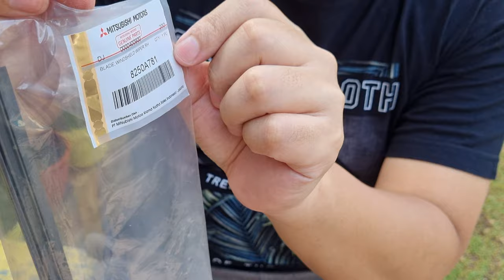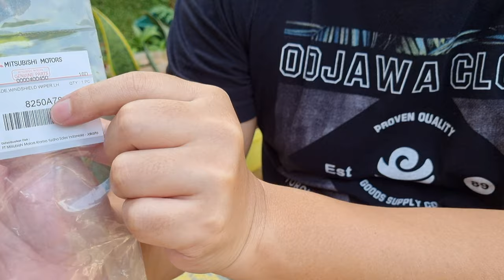Tutorial | Ganti Wiper Mobil | Pajero Sport | Atnlie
Video ini bertujuan untuk memberikan tutorial kepada orang yang memiliki mobil untuk mengganti bagian mobil yang sangat berguna dalam keselamataan berkendaraan disaat hujan turun. Karena pentingnya keselamatan berkendaraan disaat hujan turun dan pentingnya visibilas pengendara dalam mengendalikan mobil yang mereka kendarai, maka bagian yang terlihat simple namun berperan sangat penting untuk keselamatan anda dan keluarga.